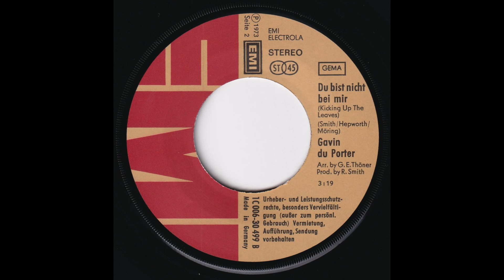Gavin du Porter - Du bist nicht bei mir (Kicking Up The Leaves) 1973 HD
Taken from his first german language Single release in 1973, "In Pasadena" (EMI Electrola – 1C 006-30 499)

B-Side
"Du bist nicht bei mir" (Kicking Up The Leaves) (M: Richard William Smith & Anthony Thomas Hepworth / T.: John Möring (aka Johannes Gerardus "John" Möring))

Arranged by Günther-Eric Thöner
Produced by Richard William Smith